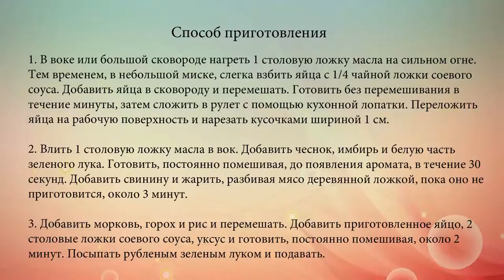Жареный рис со свининой от Марты Стюарт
Держи оставшийся рис под рукой, чтобы на скорую руку приготовить это блюдо. Это экономичный, вкусный ужин в китайском стиле.